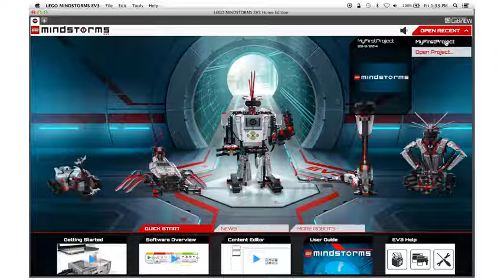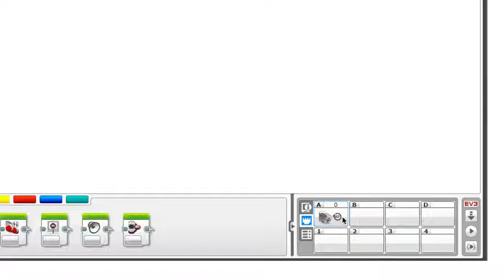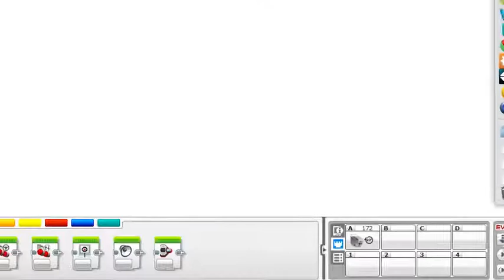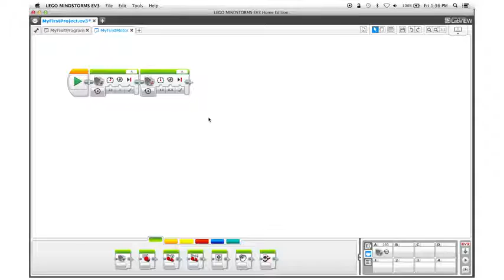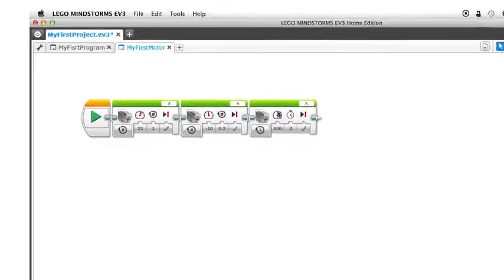LEGO Education EV3 Программирование 2 | Создание программы движения роботов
LEGO Education EV3 Программирование | Создание программы движения роботов